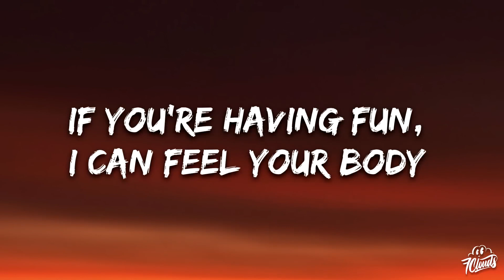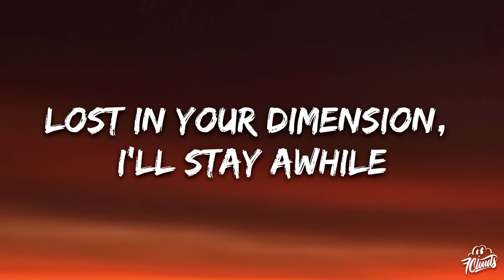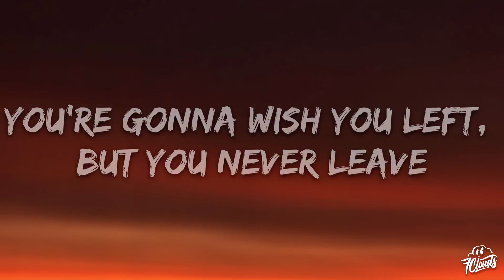The Fall Lyrics song 🎤|| The Chainsmokers, Ship Wrek